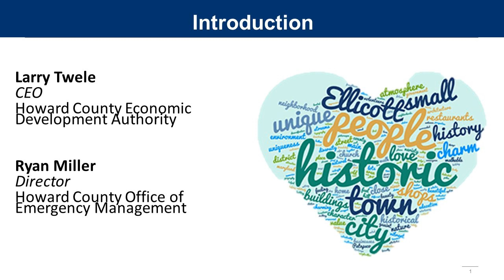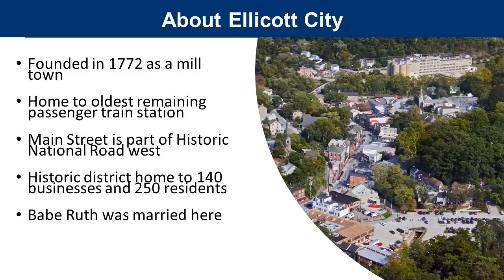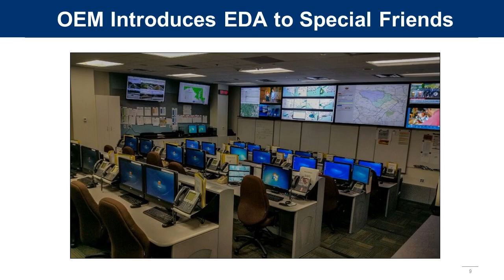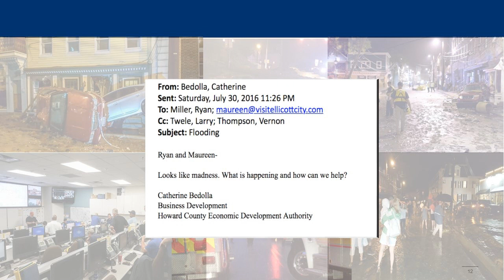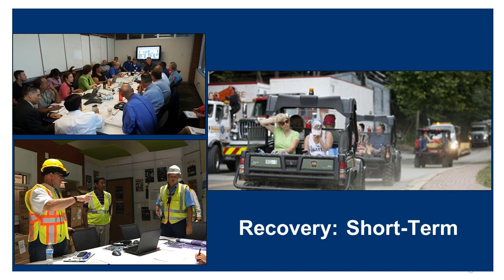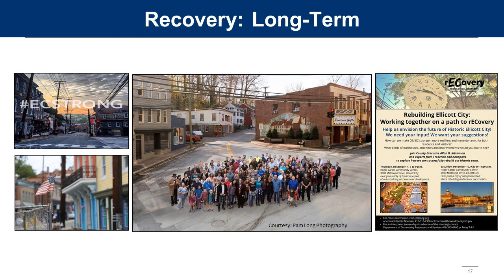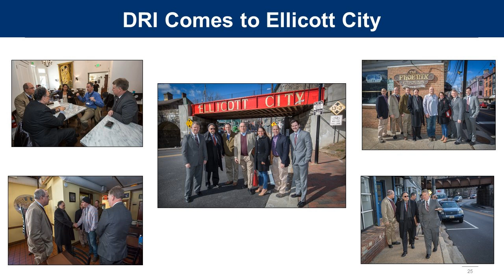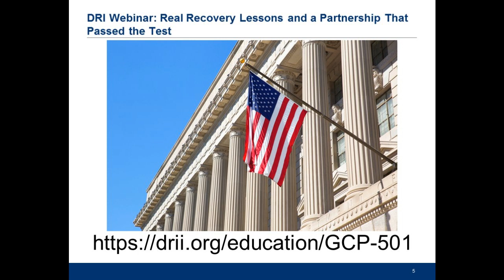DRI Webinar: Real Recovery Lessons and a Partnership that Passed the Test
When a sudden devastating flood put a public-private partnership to the test, results were remarkable! Join Ryan Miller, CBCP, CBCLA, Director of Emergency Management for Howard County, MD, and Larry Twele, CEO of Howard County Economic Development Authority, for an insightful discussion of the lessons they learned in recovering from a record-breaking flood – and the partnership between emergency management and economic development as one of the key elements that resulted in more than 95% of businesses surviving! You’ll learn about the plans in place before the flood, the immediate response, and how to create a meaningful partnership between public and private resources.